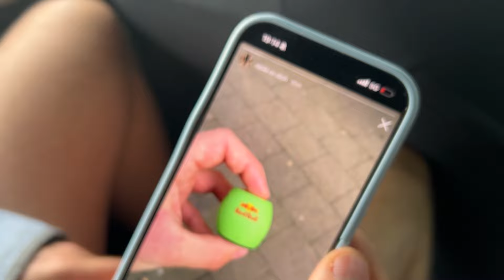🏆⚽️ Das große FINALE | Baller League VLOG mit @Aditotoro 😱😂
geschäftliche Anfragen:
📅 Livestream Highlights vom: April 2024